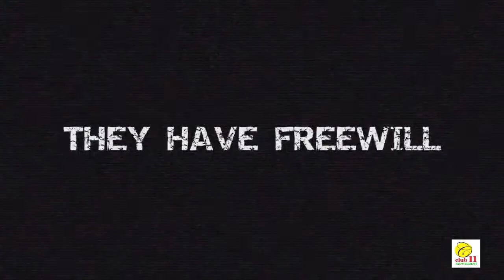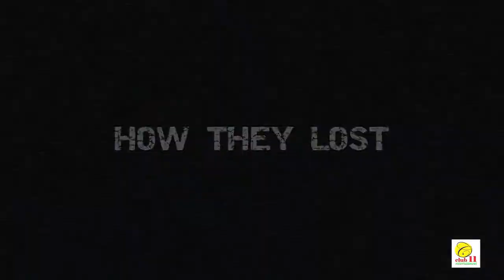Hri Heen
Drama: Hri-Heen
Script: Tanin Rahman & Vaskor
Story & Direction: Mahathir Spondon